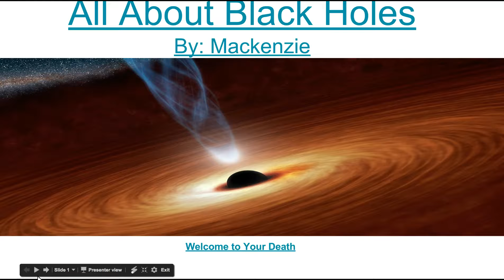All About Black Holes by Mackenzie, 5th grader